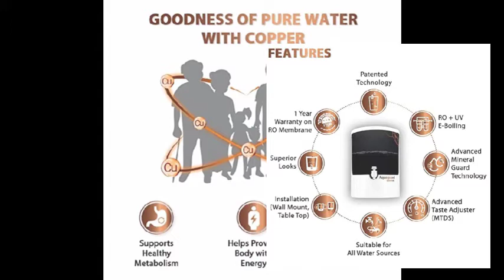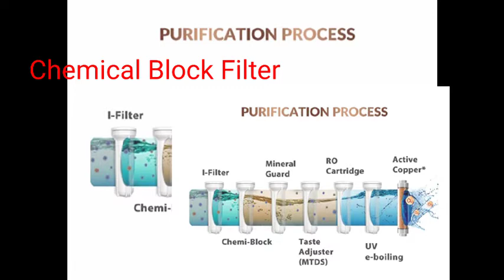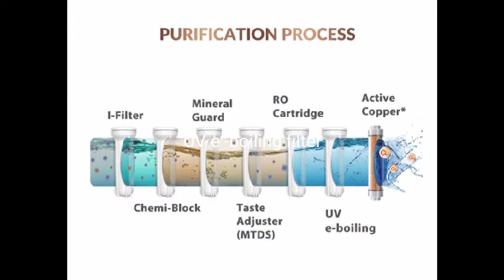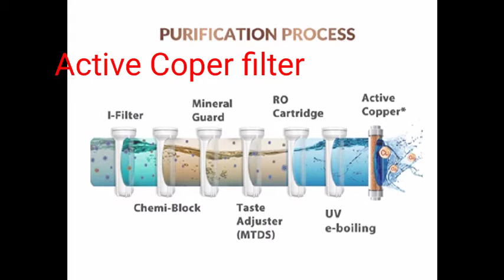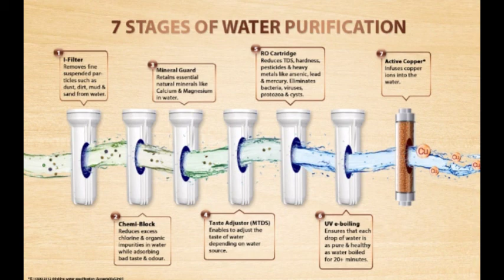Eureka Forbes Aquaguard Elite (RO+UV+MTDS), 8L with Active Copper Technology, 7Stage purification (w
Eureka Forbes aquaguard elite ro uv mtds 8 lits with active copper technology
Food grade plastic
Goodness of pure watter with copper
Aquaguard elite model
Aquaguard elite with the gódness ofcopper

Superior design and advanced technology is what best defines aquaguard elite ro+uv+mtds. It delivers optimum purification through it dual ro+uv technology. Taste adjuster ensures that the consumer gets sweet testingwater irrespective of the source of water. It active copper technology provides goodness of copper in water and mineral guard technology retains naturl essential minerals present in water.

Super healthy metabolism
Helps provide body with energy
Needed for growth and development
Seven stage purification
7 stage of purification
Removes fine suspended particles such as mud dust sand dirt from water
Minerals guard retains essential natural minérals like calcum and mangesium in water
Chemical blocks
Reduces excess chlorine and organic impurities in water while adsorbing bad taste and odour
Ro catridge reduce TDS hardness particides and heavy metal like arsenic lead and mercury viruses protozoa cysts
Uv e boiling ensures that each dropes of water is as pure and healthy as water boiled
Active copper infuse copper ions into the water
unboxing aquaguard model
aquaguard review eureka Forbes elite model